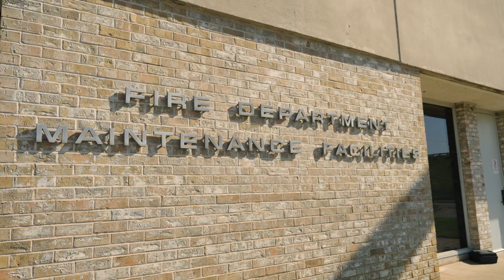42 Years as a Fire Truck Mechanic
Fire Apparatus Technician Thomas Crauthers has been a dedicated employee of Oklahoma City for 42 years. We appreciate Tom's work and dedication to keeping the wheels on the fire trucks rolling.